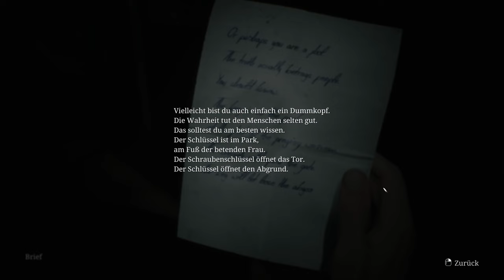Der Schlüssel zum Wissen ( Silent Hill 2 Remake , german, Folge 17)